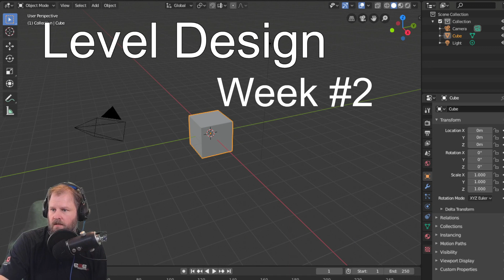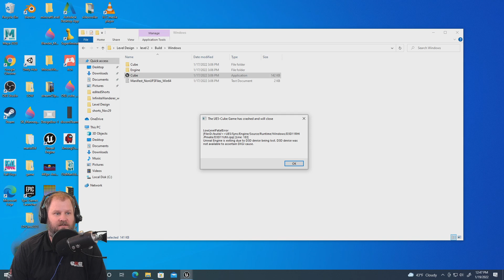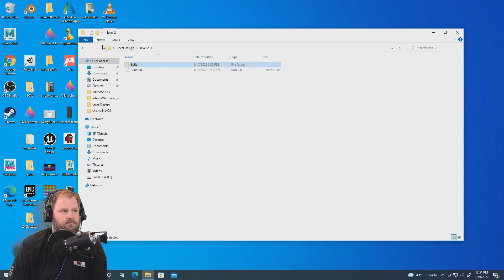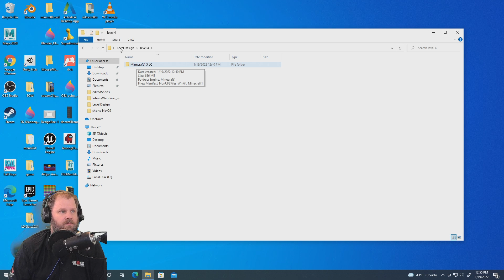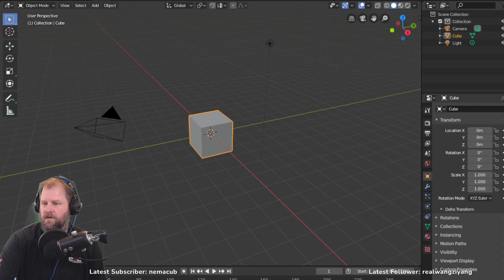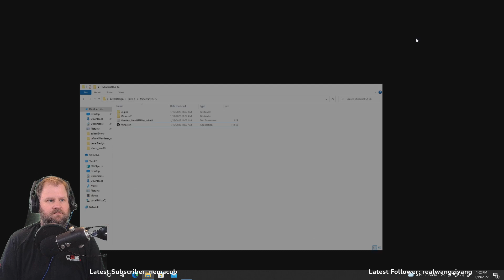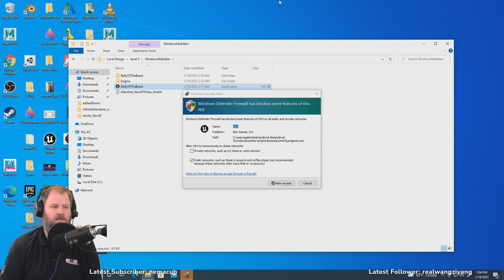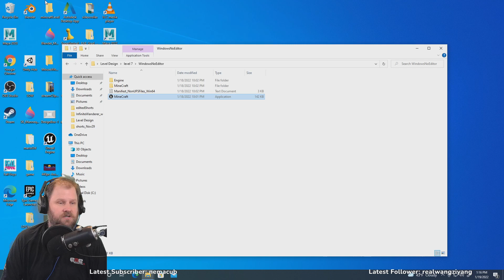Jan 19th 2022 Level Design Week 2 - Hello Minecraft First Pass